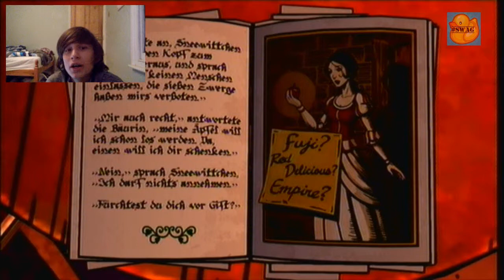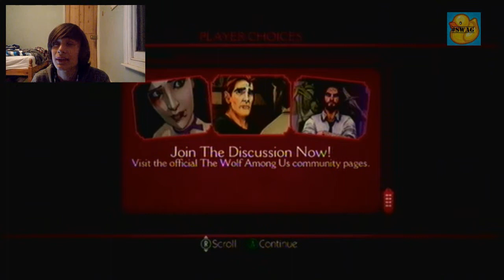The Wolf Among Us - Episode 2: SMOKE AND MIRRORS [4/4] ENDING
The last and most intense part of the wolf among us.  We find out Beauty's secret,  get in a nasty fight with a friend and find out who Mr.Smith actually is.  ENJOY!!